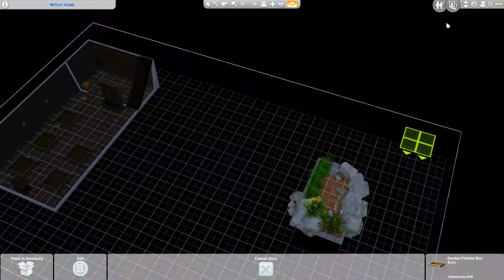✨ THE DUELIST CURSE?? - The Sims 4: Realm of Magic | Part 2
Achlys is slowly becoming the worst duelist in the Realm...